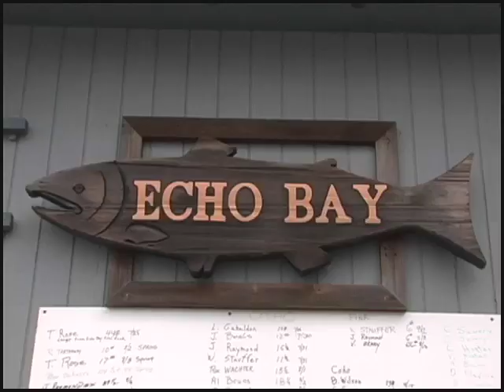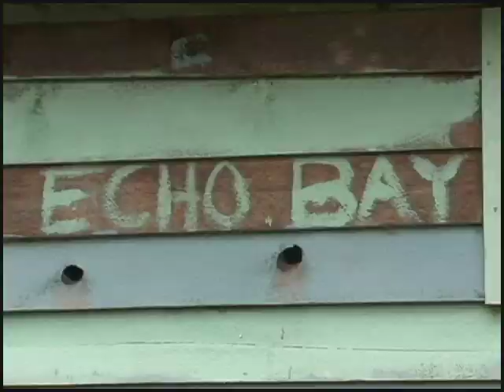Echo Bay - Alexandra Morton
5 minute documentary on Echo Bay, BC and Alexandra Morton.Directed & Produced by Mary M. Frymire. Produced for New Morning on the Hallmark Channel,  Lightworks Producing Group for Odyssey Networks.